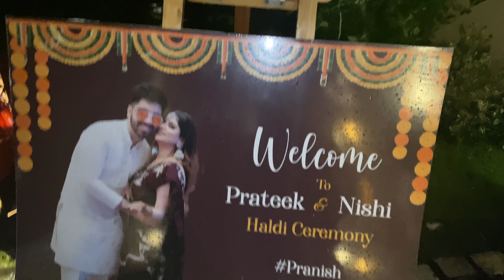HALDI CEREMONY MEIN BARISH |WEDDING FUNCTION 7 LAST VLOG| NISHI ATHWANI PRANISH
Hello people hope you enjyed this marriage vlog series. This is my last vlog I will keep coming with more videos. Love you all.